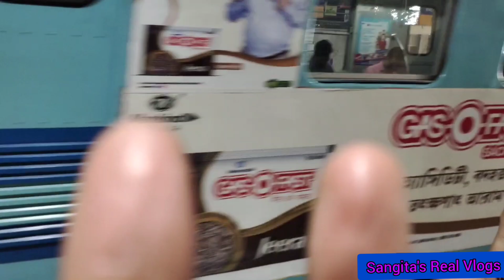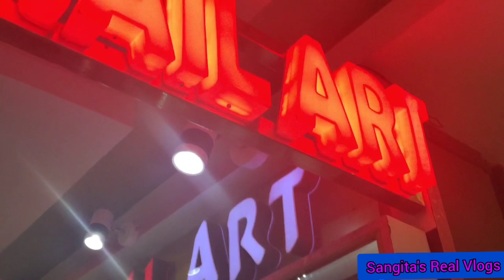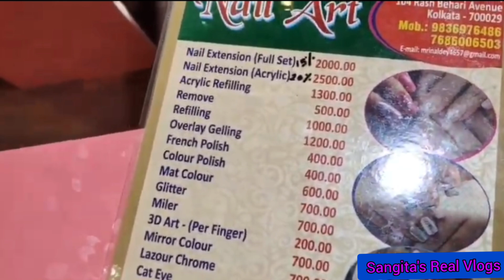Nail Art/ Nail Extension / Nail Art Kolkata 2020/ Prices /Offers /Nail Art Tutorial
Nail Art
Nail Extansion

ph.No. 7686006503